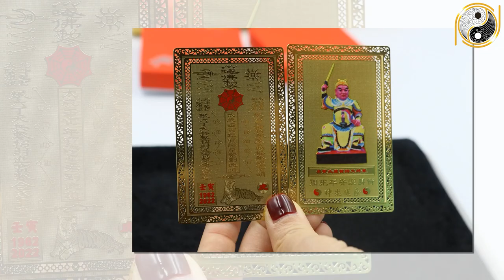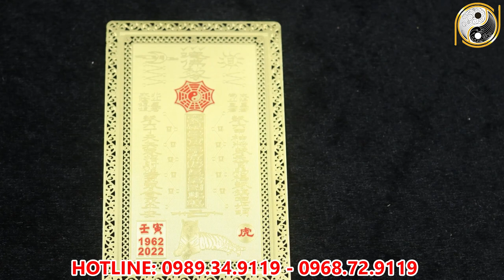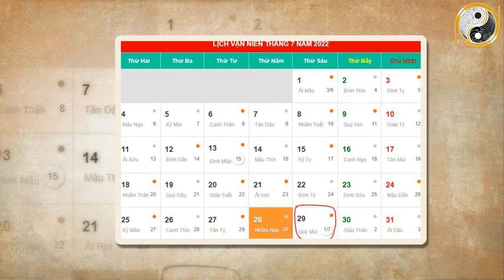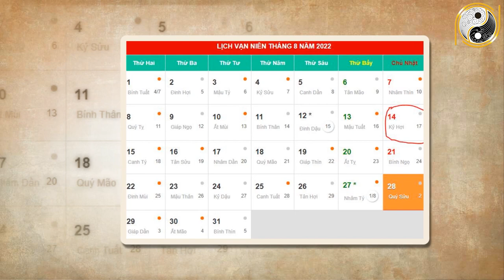Tử Vi Tháng 7 ÂL Năm 2022 Thần Phật Che Chở Tuổi Tỵ May Mắn Giàu Có Hay Vận Hạn Như Thế Nào?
01. Linh phù giải hạn
02. Hồ lô hóa giải Ngũ Hoàng
03. Mai Hoa Phú Quý
04. Gương bát quái tinh cầu
05. Kim bài thái tuế 2023
06. Vòng tam hợp Dần Ngọ Tuất
07. Vòng tam hợp Thân Tý Thìn
08. Vòng tam hợp Hợi Mão Mùi
09. Vòng Tam Hợp Tỵ Dậu Sửu
10. Bát bảo tâm kinh
11. Minh Quang pháp bảo cầu
12. Minh Quang pháp bảo lục giác
13. Tỳ Hưu Lộc Tài (Đồng)
14. Tỳ Hưu Khai Vận ( Bạch Ngọc)
15. Bách Niên Tụ Tài ( tụ tài lộc)
16. Song long ngọc ấn ( ấn thăng quan)
17. Kim bài ngũ Lộ Thần Tài
18. Hồ lô bình an ( treo xe)
19. Móc khóa văn xương
20. Ống bút văn xương gỗ đào
21. Bút văn xương gỗ đào
22. Bút văn xương gỗ đào nhỏ
23. Hoa mai kim tiền ( mạ vàng )
24. Các vật phẩm phong thủy khác Tử Vi Tháng 7 ÂL Năm 2022 Thần Phật Che Chở Tuổi Tỵ May Mắn Giàu Có Hay Vận Hạn Như Thế Nào?